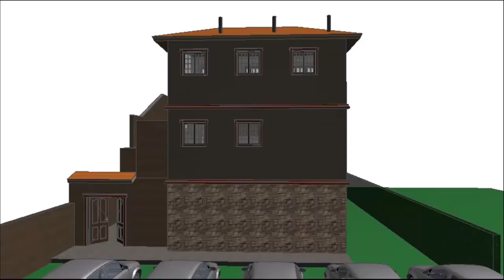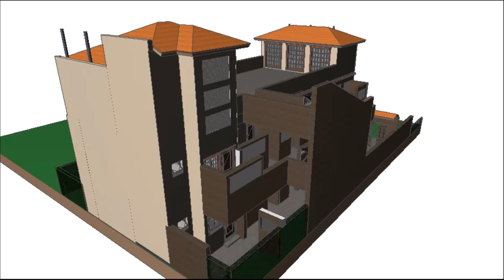Como ficaram as fachadas?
Como Ficaram as fachadas do conjunto de estúdios/kitnets que eu mostrei nos últimos 2 vídeos? Confere aí! Gostou? Deixe aqui nos comentários! Em breve, o projeto estará no site: www/